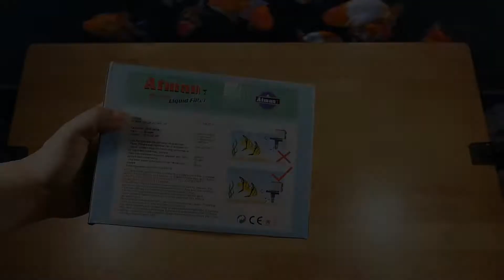Review dan Test ATMAN 203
BGM